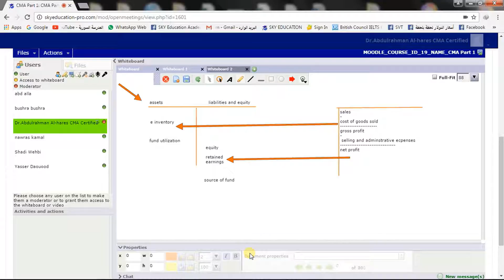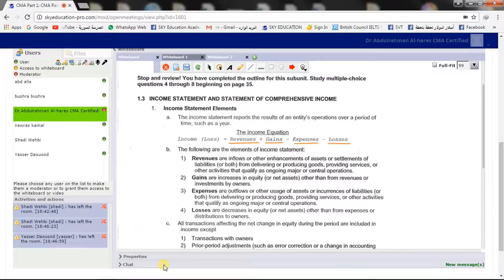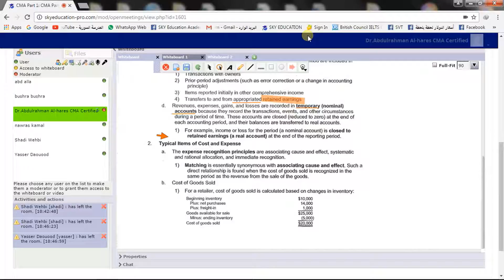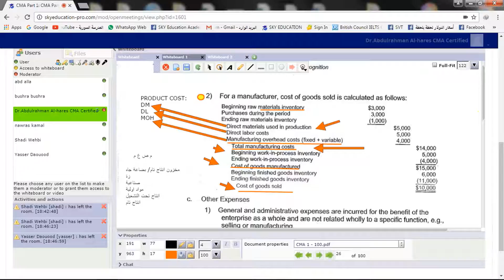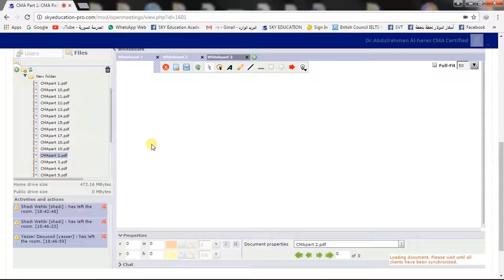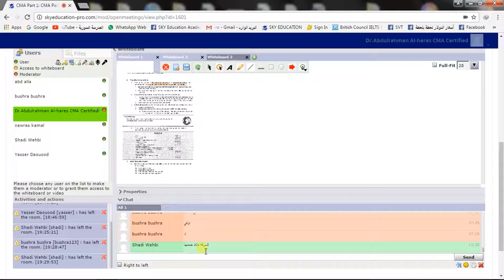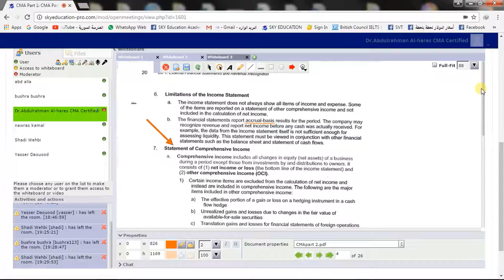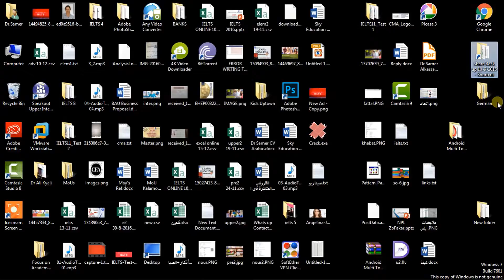CMA LIVE - 3rd Session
يسرنا دعوتكم لحضور الجلسة الثالثة CMA LIVE
المسجلة للراغبين بمتابعة المزيد من جلسات CMA
التواصل على الايميل او الهاتف
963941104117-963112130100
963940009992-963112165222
Skyeducation-pro.com